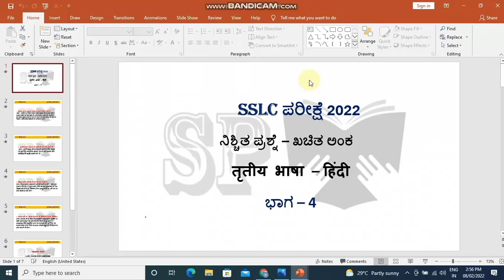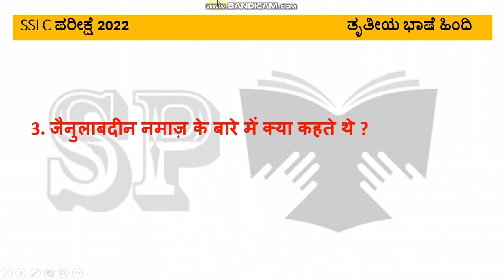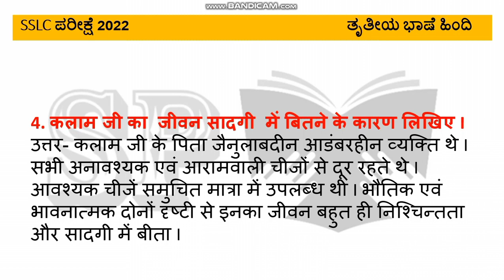SSLC EXAM 2022 l Expected question - definate marks l third language Hindi l 4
SSLC EXAM 2022 l Expected question - definate marks l social science l part 3#studywithparashuram